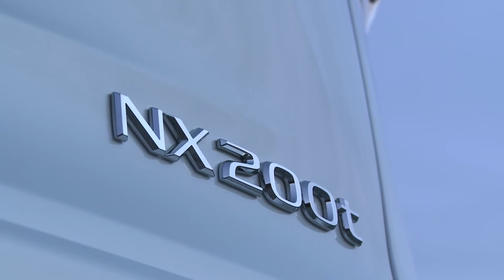2015 Lexus NX 200t F SPORT Exterior Design | AutoMotoTV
2015 Lexus NX 200t F SPORT Exterior Design | AutoMotoTV